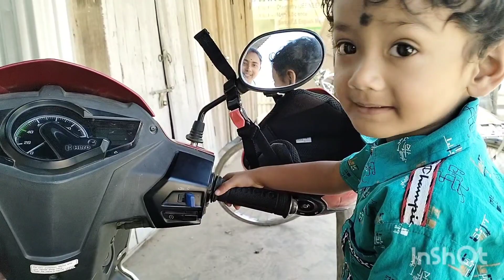কি বলছে তোজো।